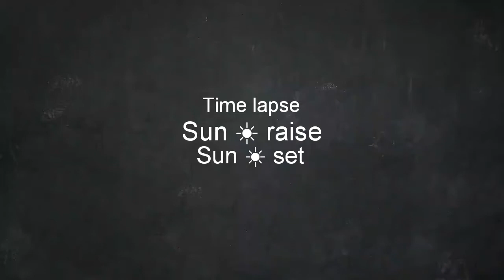Time lapse. Sun ☀ raise, Sun ☀ set. شروق 🌅 وغروب الشمس بالتايم لابس